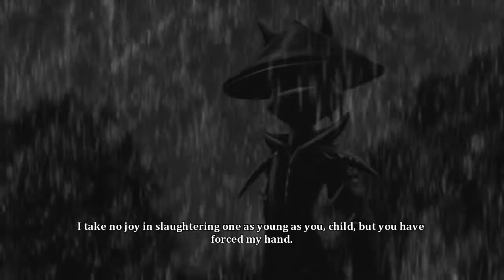Covenant loadout and Dust Complete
Finally mastered all weapons in Halo 4  :)

My internet gone extremely bad so Its been difficult to get clips so I sat down to finish this game Dust: An Elysian Tail

Which I'm happy to complete  :)